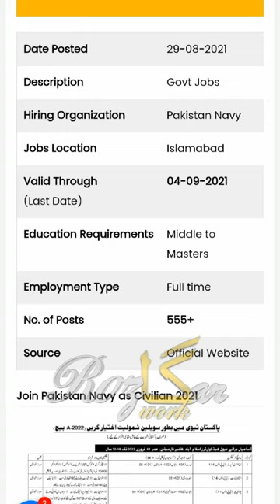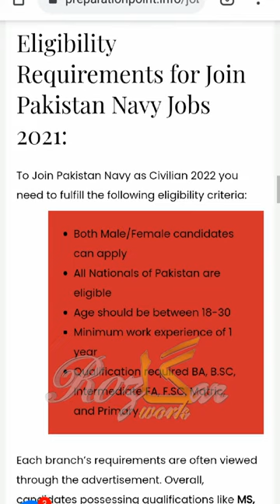Pak Navy Jobs | Government Announced New Jobs | by Pak navy job 2021government jobs 2021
AOA!
Pak Navy Jobs | Government Announced New Jobs | by Rozgar Work
New Jobs Of Pak Navy Government
Pak navy job 2021Navy bach 2022job vacancy 2021